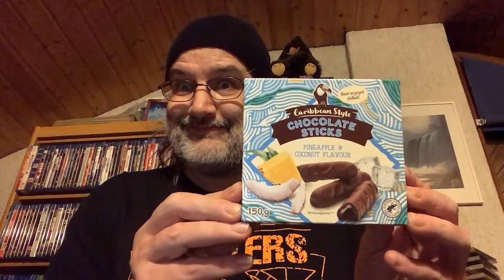Social Eating #189 - Caribbean Style Chocolate Sticks Pineapple & Coconut Flavour | Kernspieler